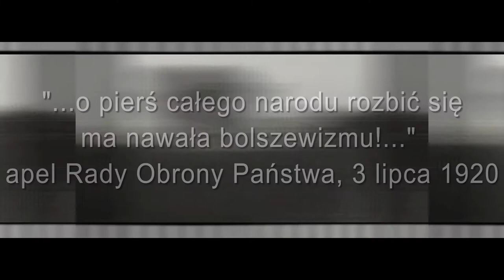PN4 MAZ--10 --- początek sowieckiej ofensywy